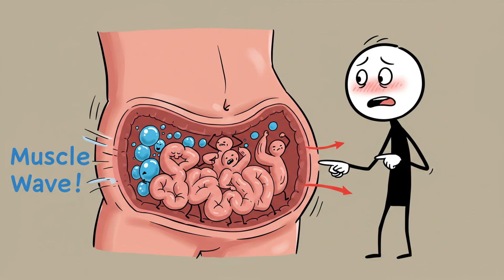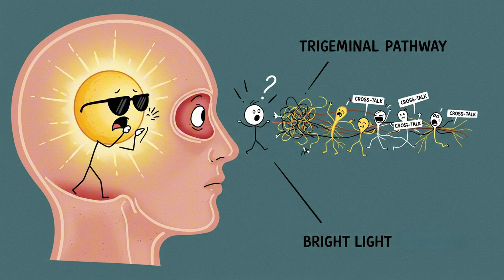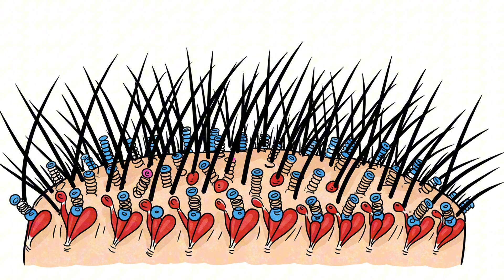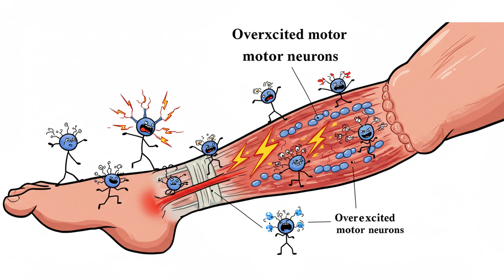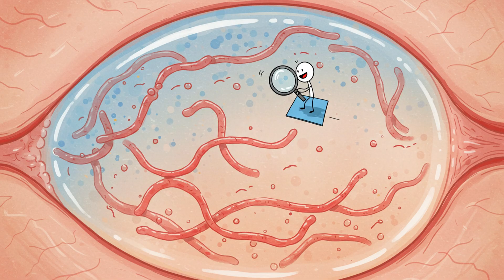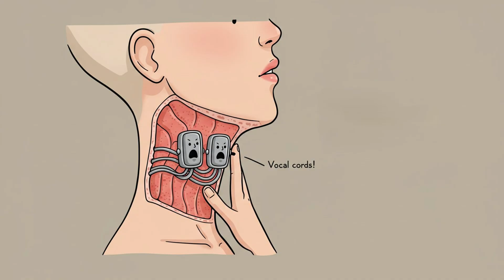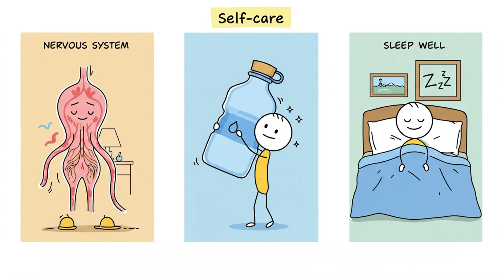15 Weird Body Glitches Explained (Why They Happen)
Why Your Body Does Weird Stuff (Explained Fast: Hypnic Jerk, Brain Freeze, Sun-Sneeze, Hiccups & More)
From hypnic jerks to phantom phone buzzes, this video breaks down the science behind everyday “glitches” in clear, funny, and fast segments—plus quick fixes you can try right away. Perfect for curious brains, students, and anyone who’s ever said “okay but WHY does my body do that?”

The quick biology behind 15 common body quirks
When it’s normal vs. when to check in with a pro
Fast, practical patches for sleep, screens, stress, and snacks

⏱️ Chapters
00:00 Stomach growl
00:36 Hypnic jerk
01:13 Brain freeze
01:50 Photic sneeze
02:24 Contagious yawning
03:02 Phantom phone vibration
03:37 Eyelid twitch
04:29 Pins & needles
05:01 Head rush
05:34 Goosebumps
06:04 Tinnitus ring
06:38 Leg cramp
07:17 Eye floaters
07:56 Hiccups
08:35 Sleep paralysis

🧰 Quick fixes featured
Sleep stuff: darker room, slower breathing, phone parked far away
Brain freeze: tongue-to-palate “warm compress,” smaller bites
Sun-sneeze: sunglasses; don’t hold sneezes—release safely
Yawns: slow nasal inhale, long foggy exhale, shoulder rolls
Phantom buzz: move phone, change alert pattern, try vibration-off
Rumbles: eat slower, sip don’t chug, go easy on fizz
Twitchy eyelid: 20-20-20 rule, warm compress, hydrate, cut caffeine
Pins & needles: uncross, stand, shake out; avoid tight gear
Head rush: hydrate, calf flex, stand in stages
Goosebumps: warmth (or an actual coat)
Ringing ears: earplugs, volume under “can’t talk over”
Leg cramp: dorsiflex, gentle massage, breathe; stretch daily
Floaters: blink breaks; urgent care if sudden storm + flashes
Hiccups: slow sips, box breathing, brief breath-hold
Sleep paralysis: regular schedule, side-sleep, tiny toe wiggles